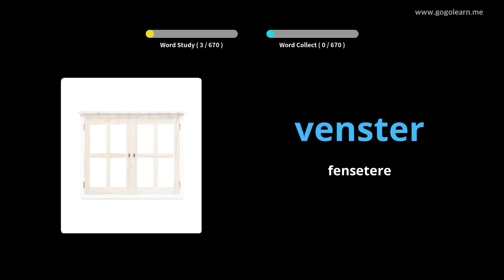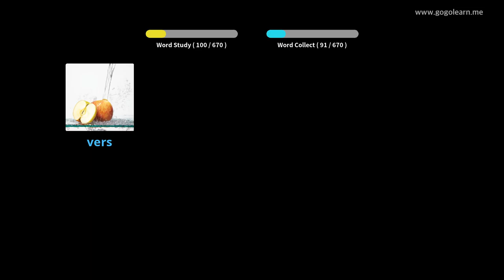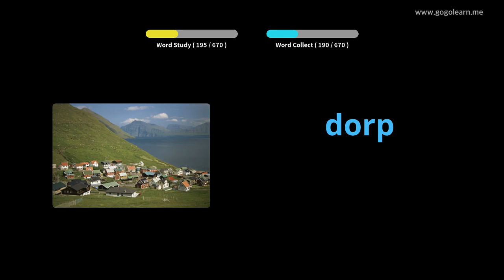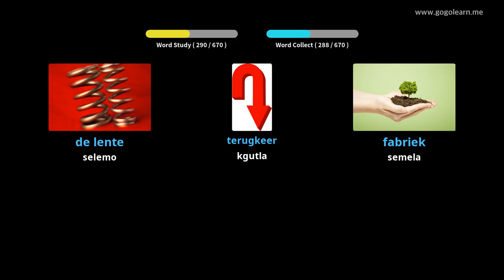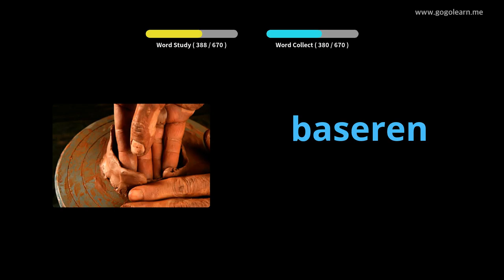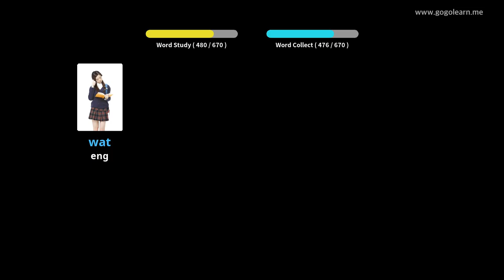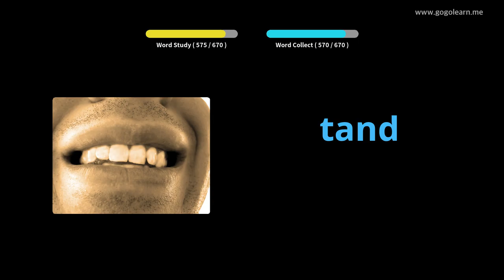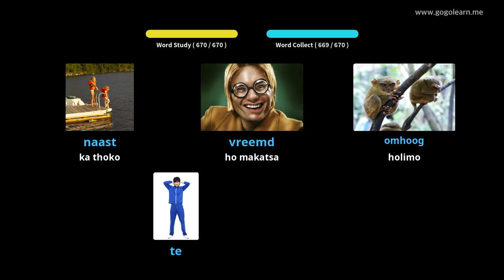Dutch Vocabulary bana | Golearn